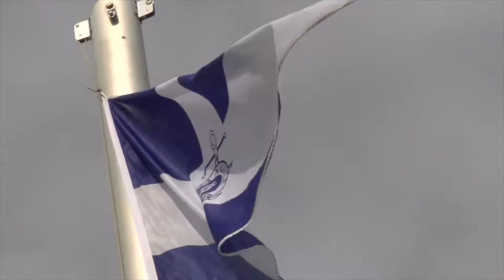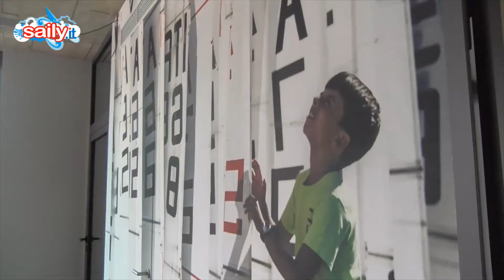Campionato Platu Mandello Lario: Day 1 Highlights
La prima giornata del campionato nazionale Platu 25 alla LNI di Mandello del Lario. La meteo è davvero difficile, piove in mezzo mondo, eppure con un po' di pazienza il CdR riesce a far disputare "quasi" due regate... La clip col meglio della giornata